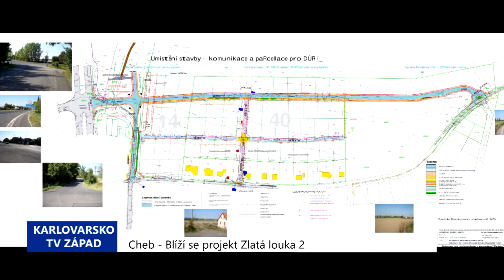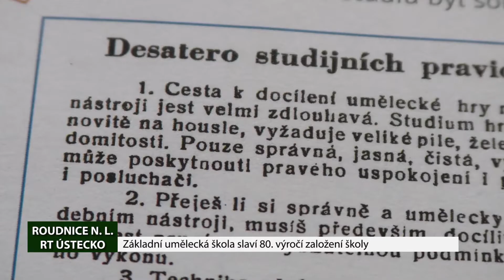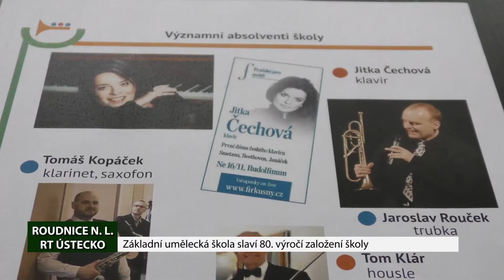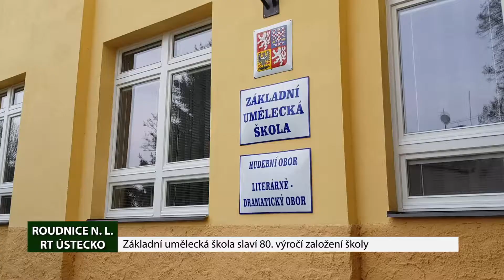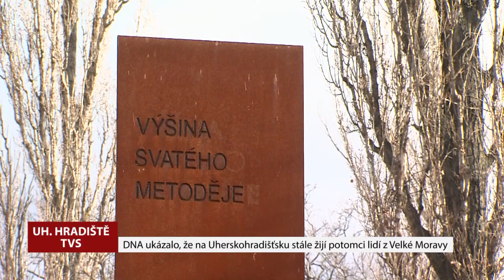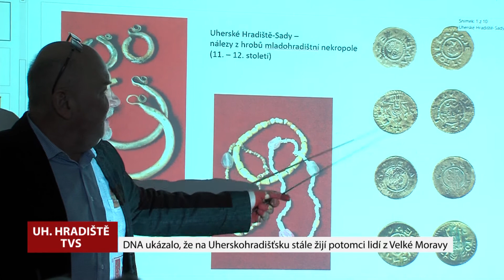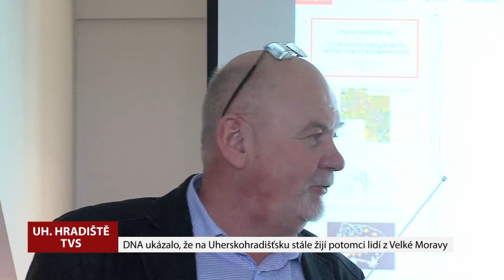Hlavní zprávy 13.3.2019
Počet odtahů v Praze klesl, Návštěvníky Křivoklátu čekají letos novinky, V Chebu by mělo vzniknout  80 stavebních  parcel, ZUŠ Roudnice n.L. slaví 80 let, Na Uherskohradišťku žijí stále potomci lidí z Velké Moravy.